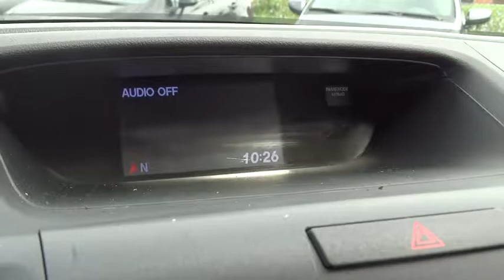2012 Honda CR-V Countryside, La Grange, Oak Lawn, Westmont, Hinsdale, IL B8481A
2012 Honda CR-V

Continental Honda
5901 La Grange Road

Call for special pricing *Certification fee included in sales price!* *Certified Vehicle* *New Arrival* This 2012 Honda CR-V EX is a 100% Carfax Guarantee vehicle SAVE ON GAS with 30.0 Miles per gallon! This CR-V is equipped with -4X4 4WD -Bluetooth -Backup Camera New Engine Air Filter, Multi-Point Inspected, and Vehicle Detailed -Aux. Audio Input ABS Brakes -Automatic Headlights -Backup Camera Based on the excellent condition of this vehicle, along with the options and color, this CR-V is sure to sell fast. and many other amenities that are sure to please. This Dealership prides itself on value pricing its vehicles and exceeding all customer expectations! Give us a call to confirm availability and to schedule a hassle free test drive!